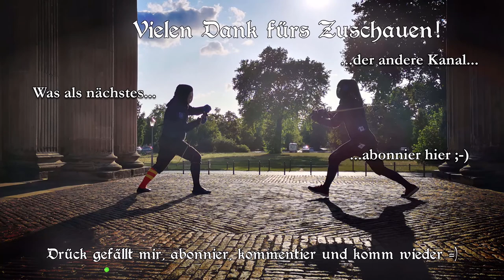Schwertkampf für Anfänger - Lektion 6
Herzlich Willkommen zu unserem Onlinekurs "Schwertkampf für Anfänger" über das einhändige Schwert aus der Bologneser Tradition nach Giovanni dall’Agocchie.

Dieser Kurs bietet euch die Möglichkeit das einhändige Schwert in der Bologneser Tradition nach dall’Agocchie von Grund auf kennen zu lernen. Ihr lernt:
- alle Angriffe (Schläge & Stiche) und ihre Namen,
- alle Positionen von denen gekämpft wird und ihre Namen,
- verschiedenste Varianten der Fußarbeit und in welchen Situationen sie sinnvoll sind,
- Tempo / Timing, wann man den Gegner angreifen kann,
- grundsätzliche Unterschiede zwischen verschiedenen Distanzen im Kampf.
Dazu kommen eine Vielzahl von Solodrills und interaktiven Drills, welche auch als Partnerübungen durchgeführt werden können.

Nach diesem Kurs seid ihr in der Lage sein Buch selbstständig durchzuarbeiten und auch weitere Waffen (-kombinationen) in der Bologneser Tradition zu erlernen.

Kapitel:
00:00 Lektion 5

06:18 Zusammenfassung
- Schläge
   - sgualimbro (diagonal von oben)
   - tondo (horizontal)
   - ridoppio (diagonal von unten)
- Stiche
   - imbroccata (von oben rechts)
   - punta riversa (von links)
- Positionen
   - Guardia d‘alicorno
07:43 Übung
08:04 Drill 1
09:38 Drill 2
12:19 Drill 3
14:38 Interaktiver Drill

Buchempfehlung:

The Art of Defense: on Fencing, the Joust, and Battle Formation, by Giovanni dall’Agocchie (Paperback) By Jherek Swanger, Giovanni dall’Agocchie

Bild- und Medienquellen:

The Complete Renaissance Swordsman: Antonio Manciolino's Opera Nova (1531)

Song Title: The Old Tower Inn